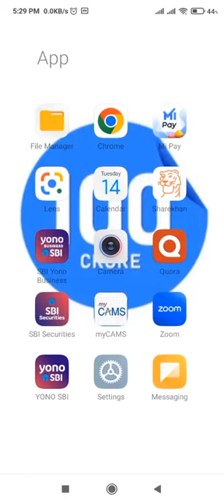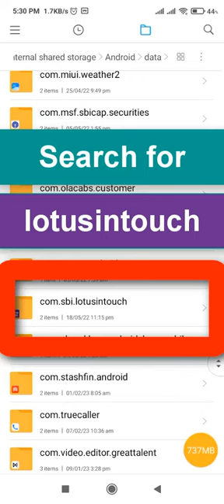Download SBI Bank Account statement from YONO App and how to search stmt PDF file in Mobile File